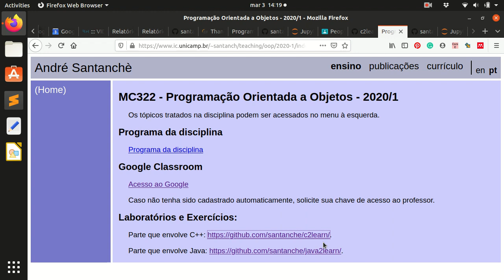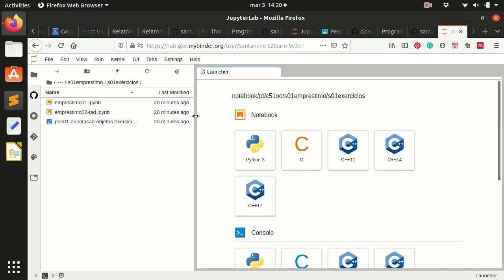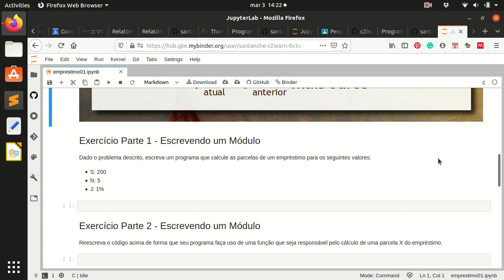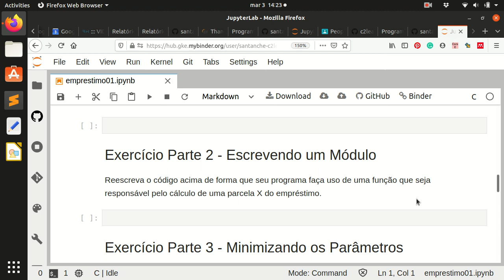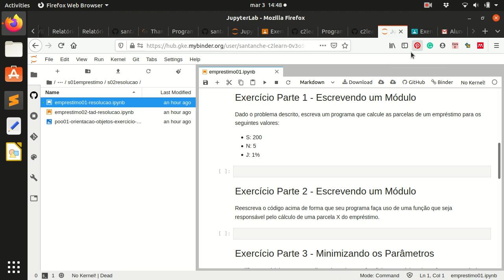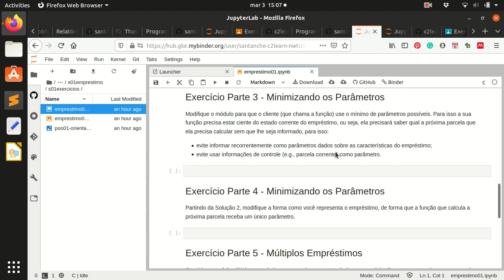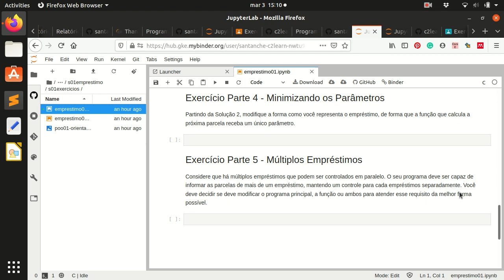Laboratório de Empréstimos em C - Aula 03/03 – Programação Orientada a Objetos 2020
Laboratório cujo desafio é implementar um programa que calcula parcelas de empréstimo. Ele introduz gradativamente desafios de modularização e manutenção de estado que serão fundamentais para a compreensão de aspectos da orientação a objetos.

O laboratório é desenvolvido sobre o C, já que ainda não foi introduzido orientação a objetos nem Java. Ele é desenvolvido sobre o Jupyter e pode ser encontrado nesse endereço